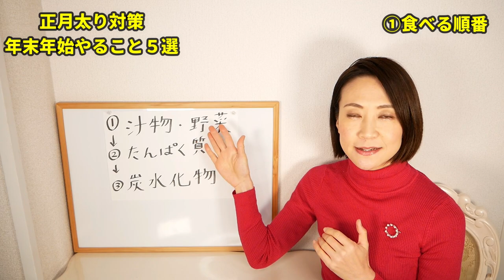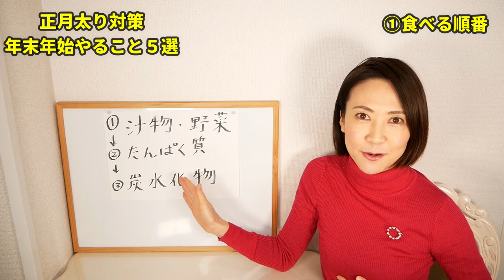正月太り解消！年末年始やること５選｜腸活ダイエット